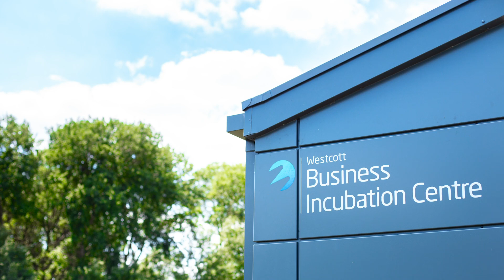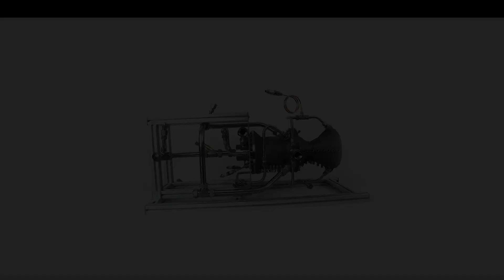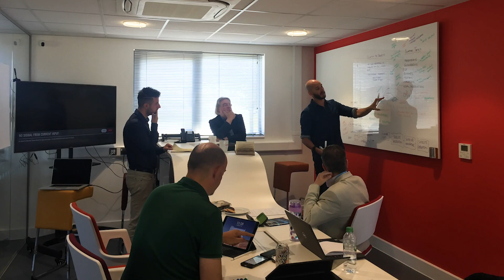Westcott Business Incubation Centre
The Westcott Business Incubation Centre (BIC) is part of Westcott Space Cluster, located near Aylesbury, Buckinghamshire. We support early stage businesses working in space propulsion, 5G communications, drones and other autonomous systems, and support talented entrepreneurs with product development and testing as they look to grow a successful business.

The Westcott BIC is funded through the European Regional Development Fund (ERDF) and developed by the Satellite Applications Catapult, Rockspring Hanover Property Unit Trust and Buckinghamshire Thames Valley Local Enterprise Partnership (BTVLEP).